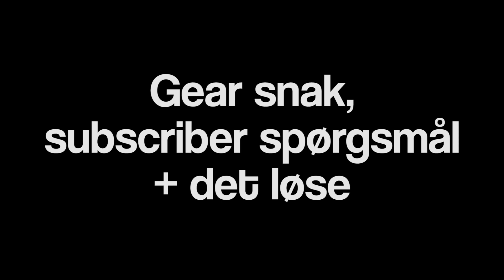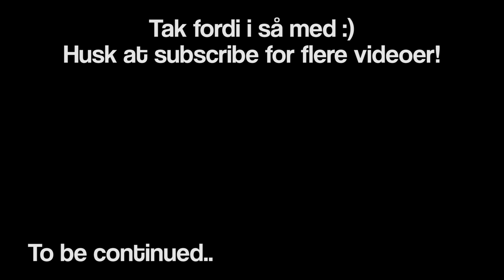Jan Elhøj - Lyd Gear og Subscriber Spørgsmål (Del 3/3)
Her i del 3 snakker vi om hvilket gear Jan brugte til at producere musik back in the dayz og vi tager de sidste subscriber spørgsmål :) Enjoy!